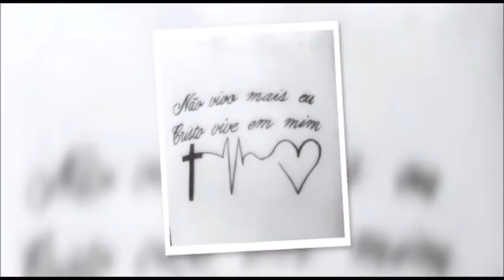Vlog de Viagem Arraial do Cabo - Dia 2 - Passeio de Barco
Acompanhem comigo ao vlog de viagem Arraial do Cabo RJ em um passeio de barco super top.. Espero que gostem... Abraços ..